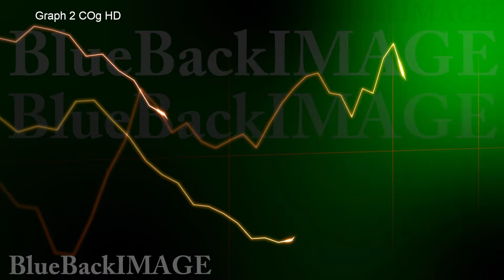Stock Footage Business Economy Data Graph Chart Bar Growth Success Graph 2 COg HD